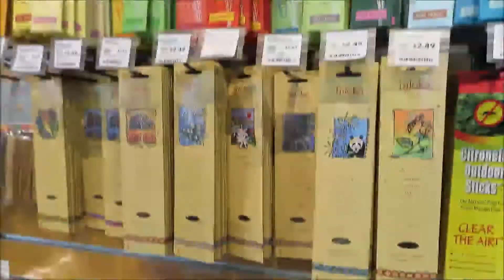DAY IN THE LIFE- TEA SPILLED, GYM & COOKING